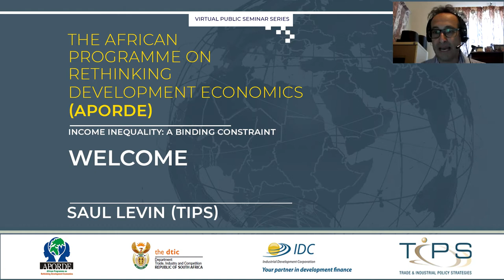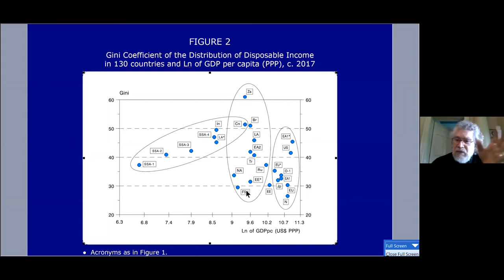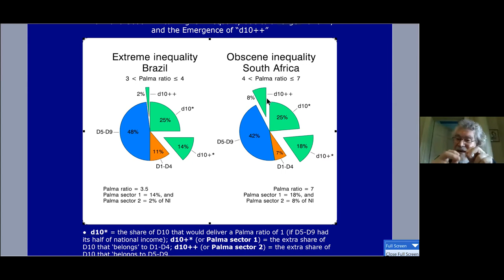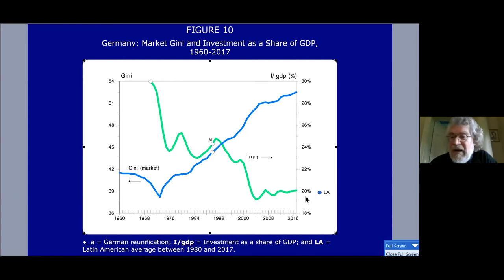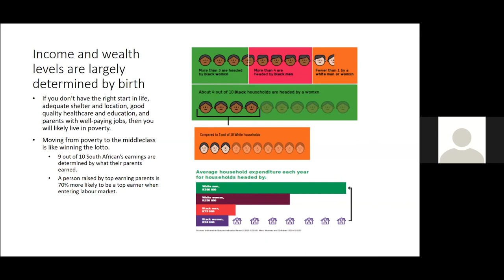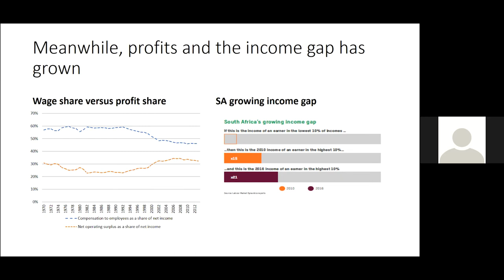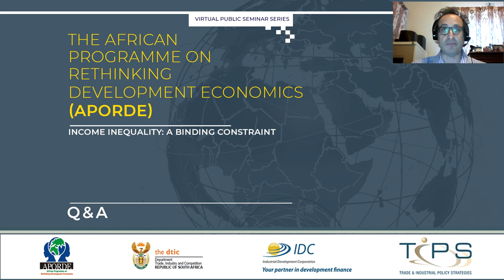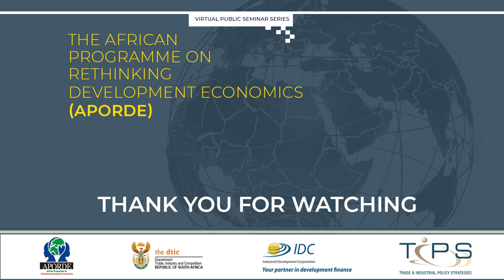THE AFRICAN PROGRAMME ON RETHINKING DEVELOPMENT ECONOMICS (APORDE): Seminar Five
Seminar five: Tuesday 8 September 2020
Lecture title: Economic inequality: A binding constraint

Speakers

Gabriel Palma – Senior Lecturer at the Faculty of Economics, Cambridge University and a member of four Task Forces in Joseph Stiglitz’s Initiative for Policy Dialogue at 07:20:15
Basani Baloyi – is Oxfam South Africa’s inequality lead in the Economic Justice Unit at 01:12:19:00
Neva Makgetla – Senior Economist: Trade and Industrial Policy at TIPS at 01:33:05:16

Presentations

Background

A coherent strategy for the South African economy requires a response to one of its foremost challenges – that of economic inequality. For decades, South Africa has had the highest reported level of income inequality in the world. Yet a multitude of studies demonstrate that unusually unequal societies generally see slower and less consistent growth. Understanding the factors that reproduce inequality globally and in South Africa, and how they affect access to economic resources and opportunities as well as the prospects for sustained development, is critical for establishing appropriate responses. In this context, it is important to explore the effects of the COVID-19 pandemic on inequality to ensure that the reconstruction strategy helps overcome economic and social divisions as well as accelerating economic growth.
Further reading
Inequality in South Africa: An Overview. TIPS Working Paper by Neva Makgetla. September 2020.